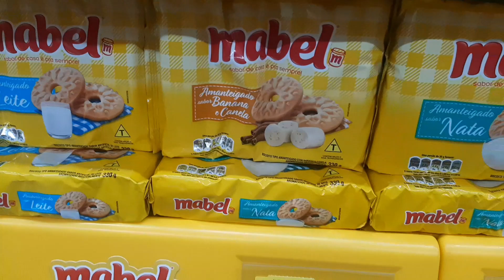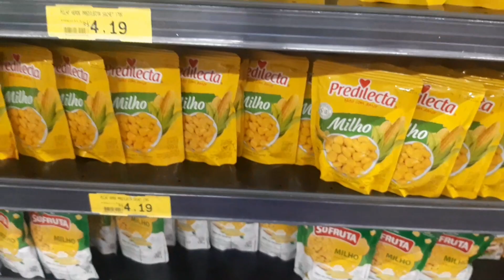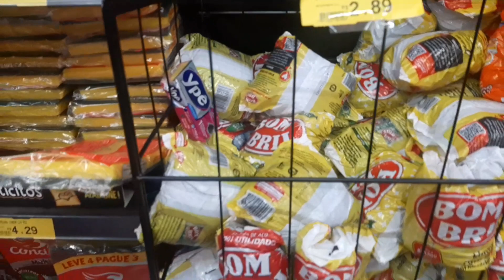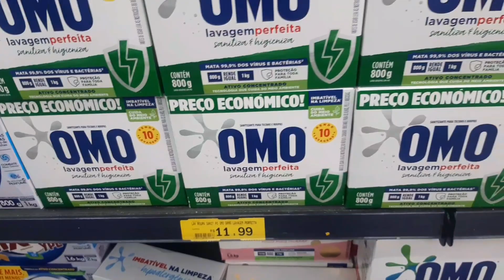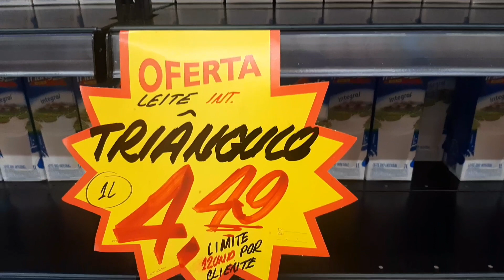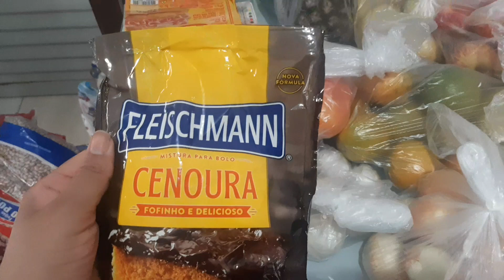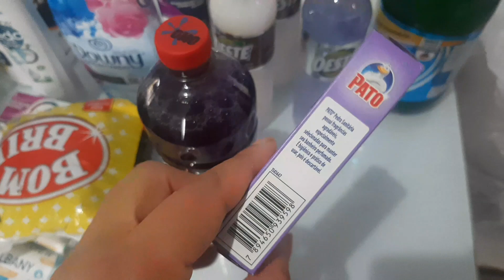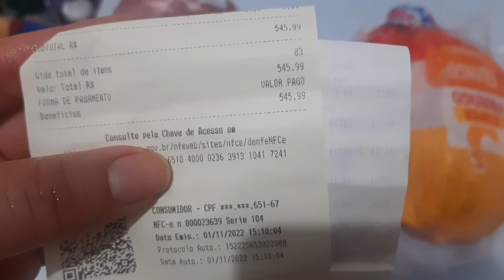Compras do mês de novembro/ com valor ...o valor me surpreendeu 😱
Oii pessoal,hoje gravei as compras do mês de novembro,espero que gostem de acompanhar..
comenta
compartilha